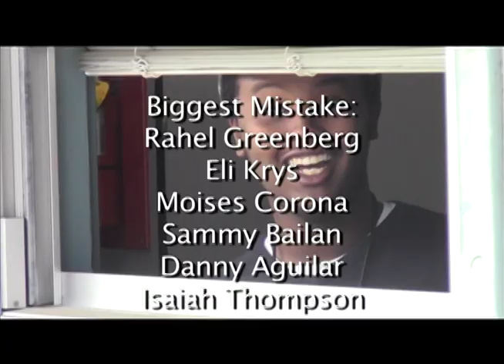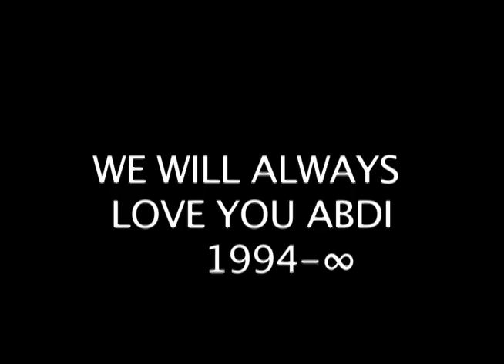In Memoriam: Abdi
We will always remember you, Abdi. 1994-∞.